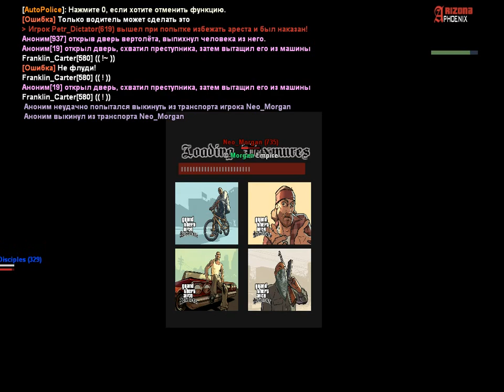Блок Пост на мосту ЛС - Новый Остров | 06.12.2018